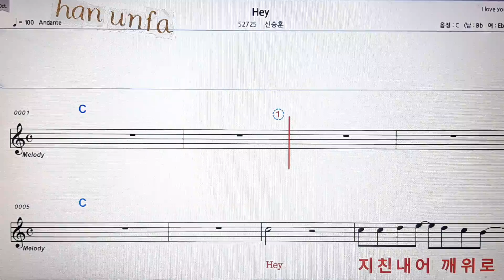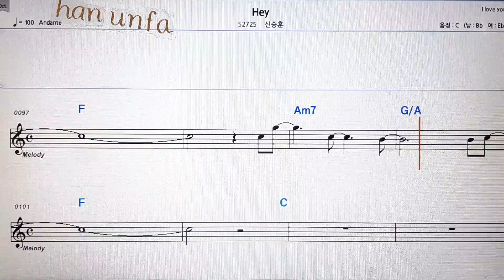Hey/신승훈💋노래방 반주*기타 코드 악보*가라오케💖Karaoke*Sheet Music*Chord*MR